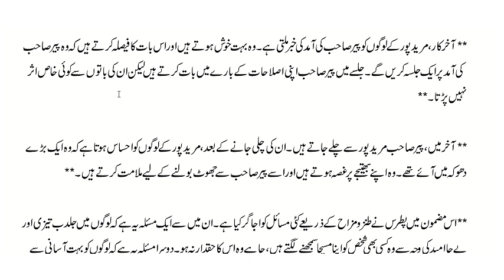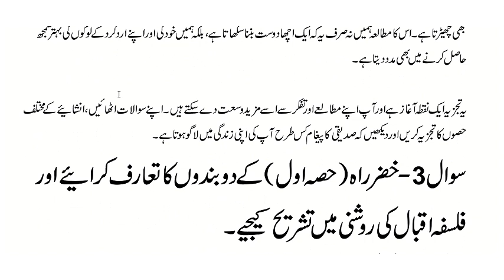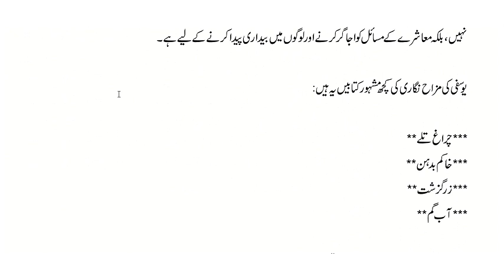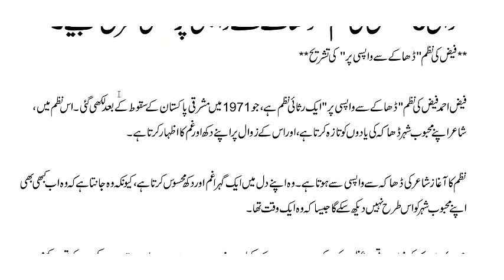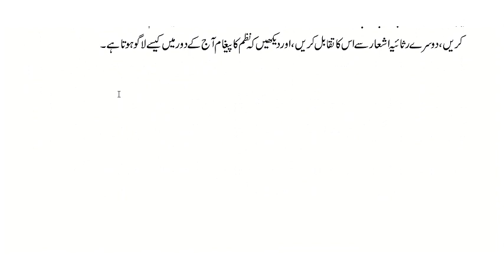AIOU || Course Code || 404 || Autumn 2023 || Assignment No#4